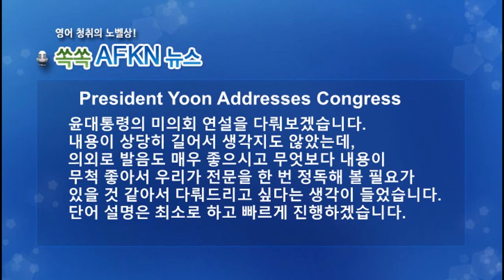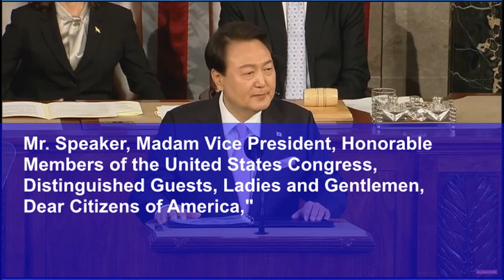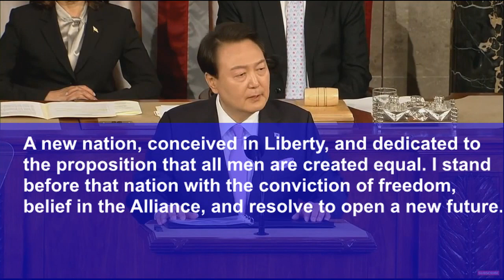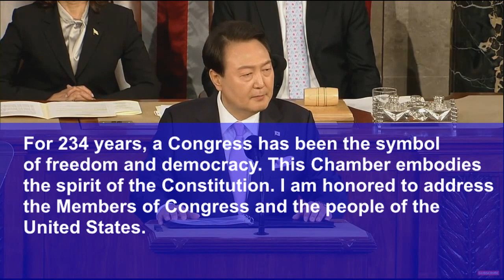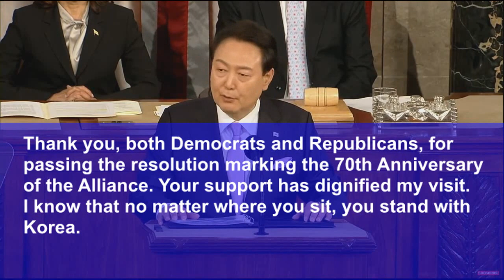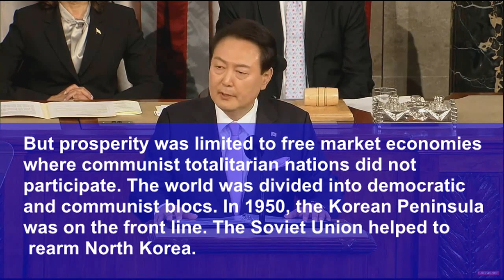[영어뉴스청취] 윤대통령 미의회 연설2-1_해설강의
윤대통령의 미의회 연설을 다뤄보겠습니다.
내용이 상당히 길어서 생각지도 않았는데,
의외로 발음도 매우 좋으시고 무엇보다 내용이
무척 좋아서 우리가 전문을 한 번 정독해 볼 필요가
있을 것 같아서 다뤄드리고 싶다는 생각이 들었습니다.
단어 설명은 최소로 하고 빠르게 진행하겠습니다.
★★★이벤트★★★
1. 구독자 수가 지금의 약 두배인 8천명 도달 시
2. 또는 해설강의 월 평균 조회수 1000회 도달 시